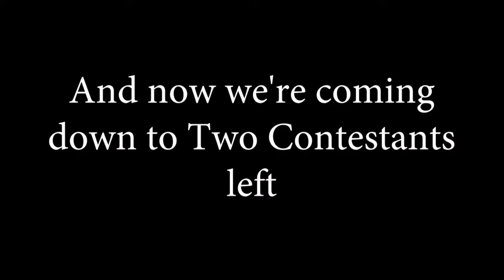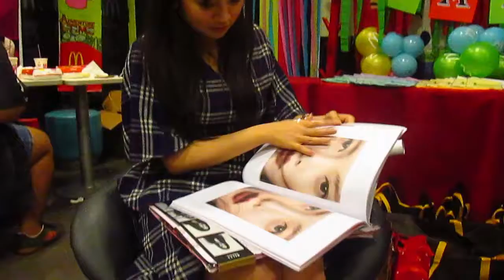[Special Occasion] ELLAmazing Christmas Party ft. Ella Cruz and the ELLAmazings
I've been working this video for almost 3 and half months and i Apologies for the Inconvenience.

And please take your time to SLAP a LIKE on this Video if you guys are really Digging it

and Send me your Selfie Picture along with your Friend or yet an Artist (Philippines Artist).